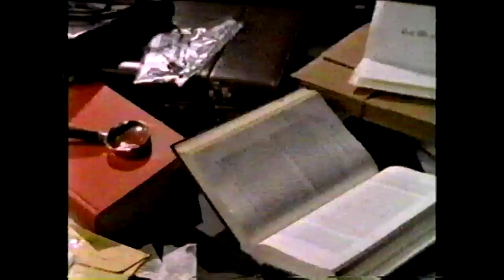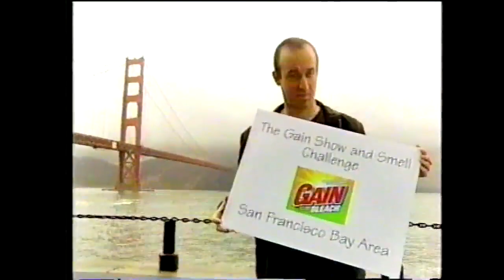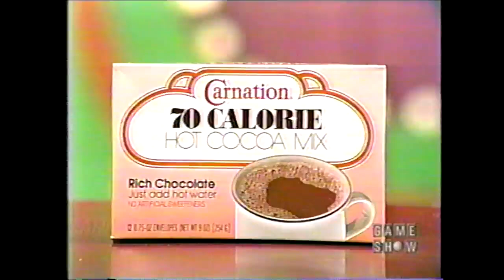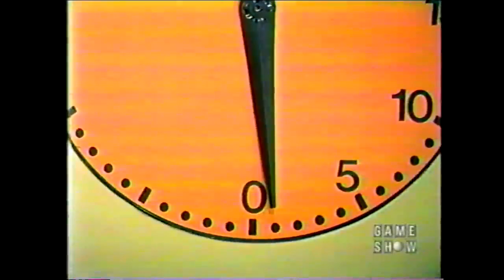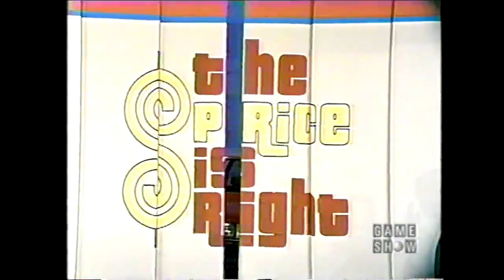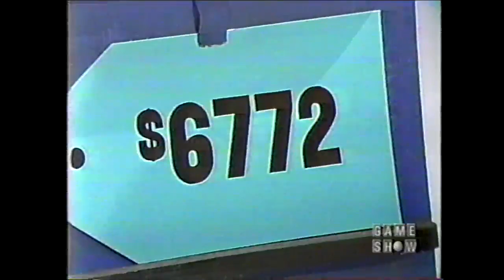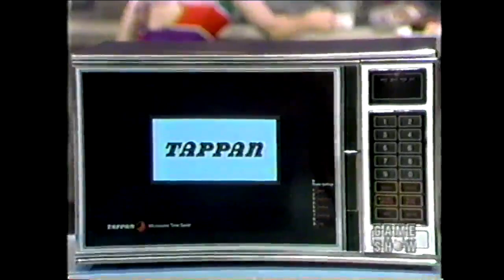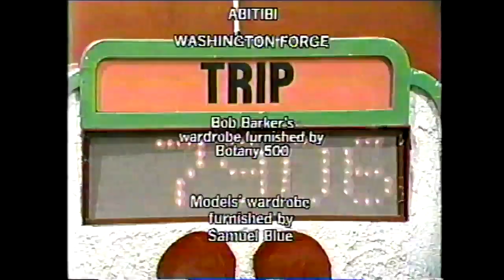The Price is Right (4201D): September 28, 1981